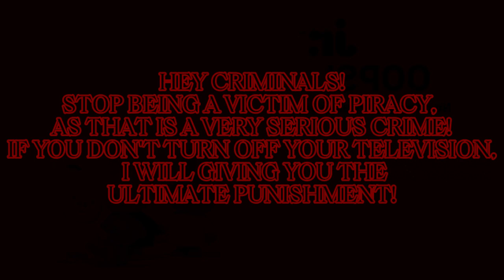(FAKE) Nick Jr. Anti-Piracy Screen 2014-2017 (PIRACY PART)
Nick Jr. Anti-Piracy Screen 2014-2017 (PIRACY PART) U.S.A.